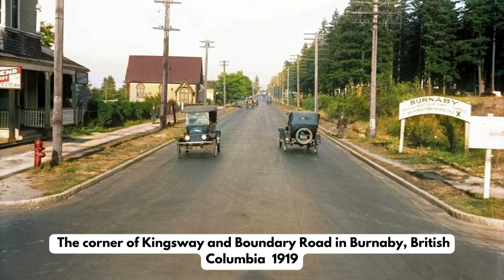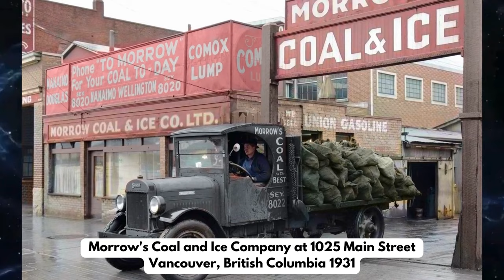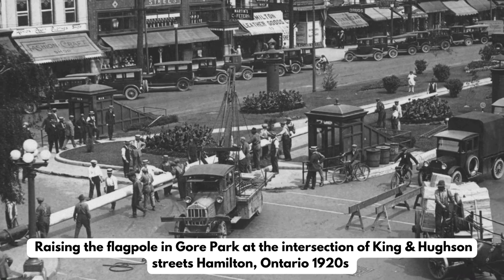Historic Photos Around The World Canada Journey 1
Journey with us to explore Canada's past with historical photos with historical facts. In this journey we visit towns and cities in Canada. Meet historical figures and events and much more. Travel back in time with Director Washington at the Federal Time Bureau.  What to see, vintage photos, historic photos, history, history facts, remembering the past, remembering the people before us, strange and weird history, and history stories.

Chapters:

00:00 Intro
00:30 Photo Collection
08:54 Conclusion